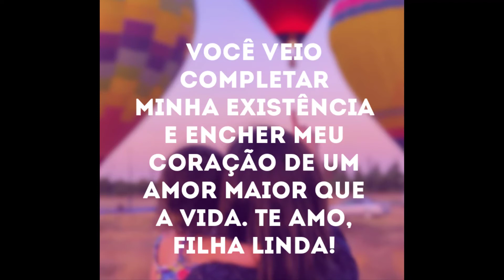ARRUMANDO AS MALAS DA MATERNIDADE DA BEBÊ | VALENTINA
Já me Segue no Instagram? Tem várias fotos, por lá também *.*

Valentina

Acompanhe também no Insta amorbaby_valentina